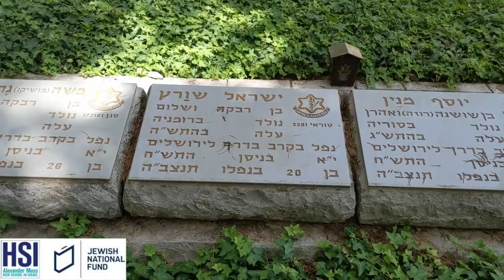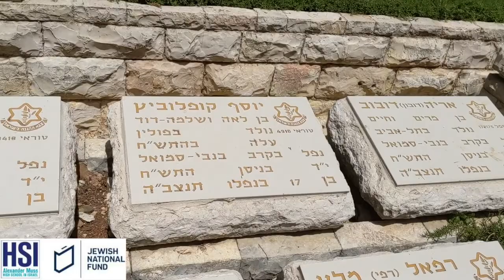Muss on the Move | Kiryat Anavim Cemetery 1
AMHSI-JNF Israel Educators Benjy Behrman and Doni Kandel are in Kiryat Anavim Cemetery.

Natan Alterman was one of the leading poets in Israel during the 1940s. One of his most famous pieces, “The Silver Platter”, was an op-ed he wrote for an Israeli newspaper in free-verse style. In this poem, he explains, “We are the silver platter on which the Jewish State was given.” It is a poem written to celebrate the very moment of Israel’s creation as a Jewish state. He touches on the unbelievable human sacrifice that so many made in the past in order to allow for the creation of this state.

 While reading this poem aloud, Benjy and Doni are sitting on the steps of the Kiryat Anavim Military Cemetery, the only military cemetery in Israel from one brigade and one operation. Literally, Benjy explains, they are sitting on the steps of the “silver platter” upon which the Jewish State was given to us. Buried in the cemetery, we see as Benjy and Doni walk around, are people from all places and of all ages. There are those from Lithuania, Israel, Poland (many of whom were survivors of the Holocaust), and more. Some tombstones have a lot of information on them, and others with almost none, except for their name, like that of Benny “Berella”. It is truly a fascinating location in Israel and is worth a visit.